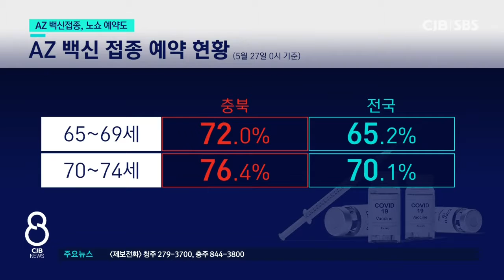AZ백신 노쇼 잔여 물량 하늘의 별따기